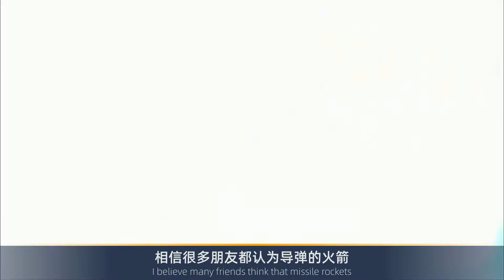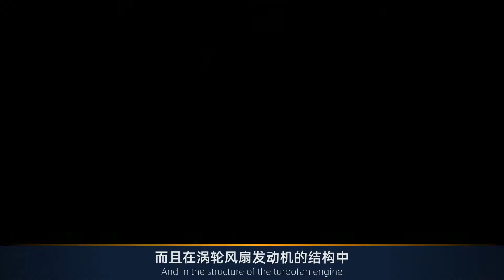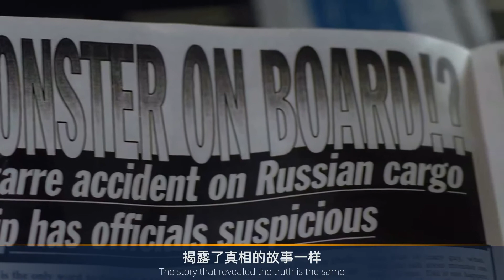反转！俄罗斯假高超音速武器？匕首高超音速导弹：为何没有尾焰？